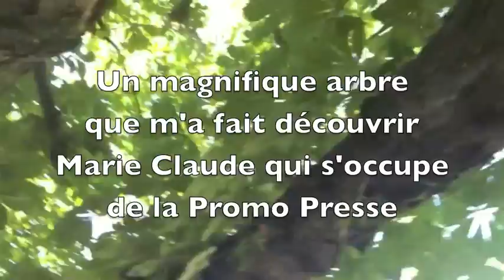DESIRELESS ...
Extrait de l'album UN BRIN DE PAILLE avec Michel Gentils